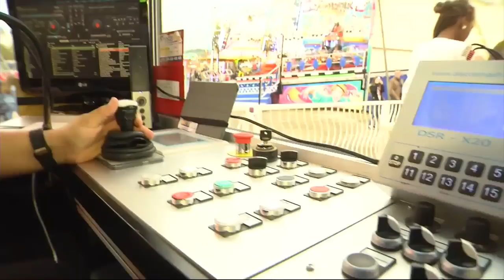Foire de rouen 2014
Le journal de 13h TF1 reportage foire saint romain rouen 28/10/14